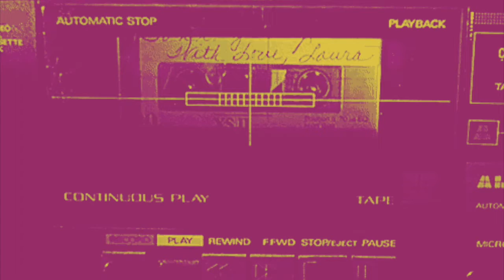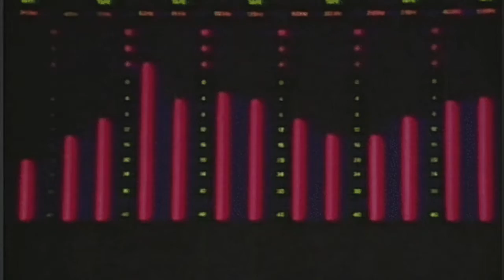Beat to study/ relax to - Flux Lux (Synthwave)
2023 Essentials